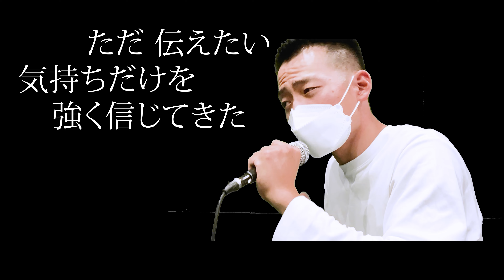【 AKB48 乃木坂46 NGT48 櫻坂46 STU48 日向坂46 HKT48 】 2023年 歌ってみた まとめ 【 mk-2 カバー 】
色々あった2023年も沢山歌ってみた投稿してきましたので、まとめて振り返ります！！

DOVA-SYNDROM
MusicNote（ミュージックノート）
効果音ラボ
魔王魂